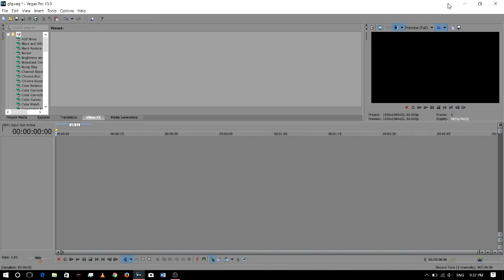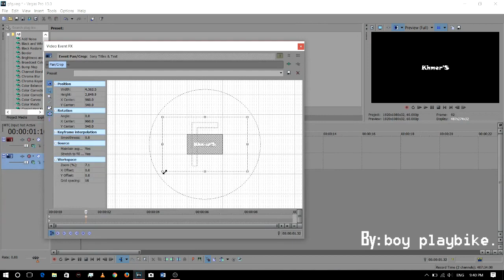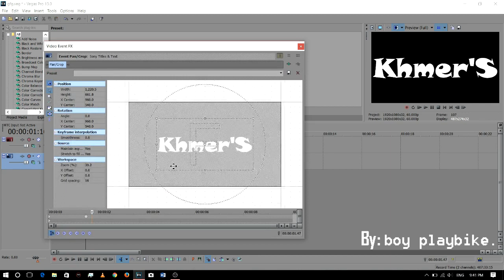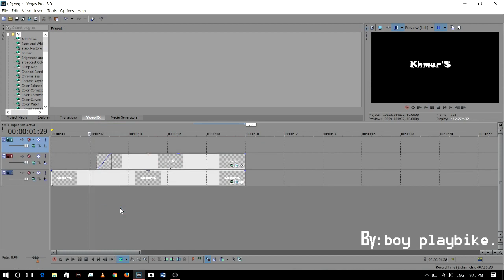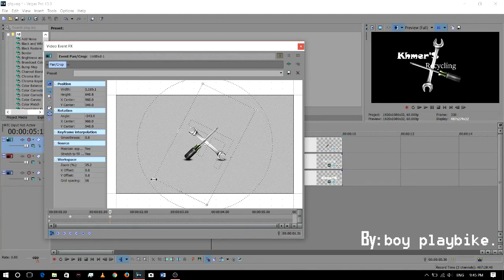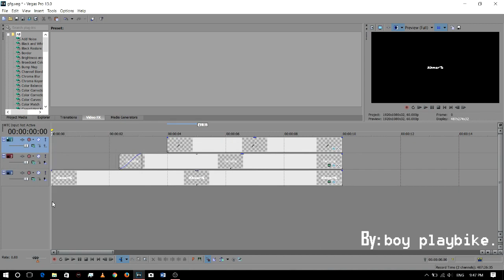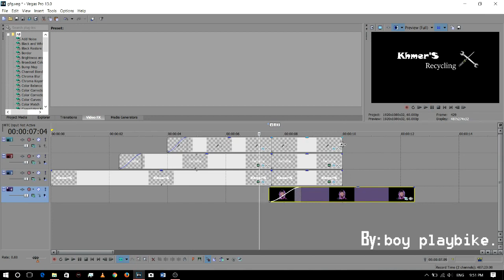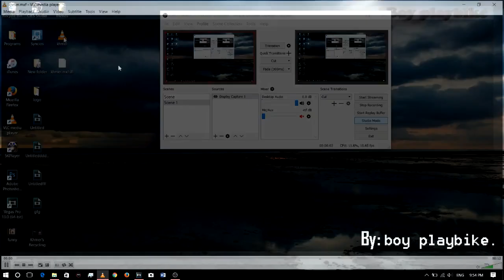របៀបបង្កើត Logo ងាយៗនៅលើ Sony Vegas Pro 13